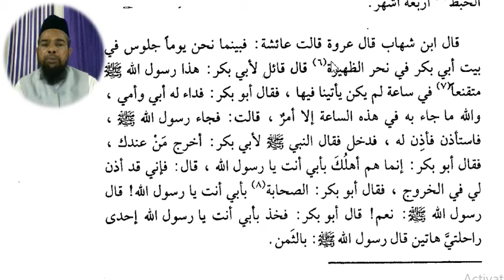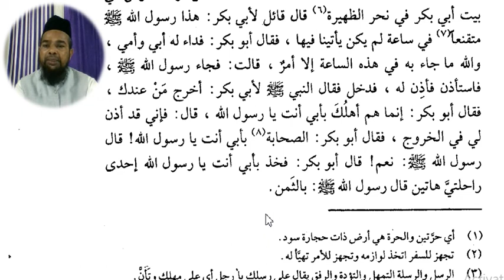Arabic language.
Asslamu Alaikum !

Hazrat!

Taqreer bayanat
Taqreer bayan
Taqreer vidio
Ilm ki fazilat aur hasil karne ka tariqa
Rasheed Rajasthani
Rasheed nadvi
Islahi bayan
Islahi bayanat
Motivational vidio
Abdur Rashid
Abdul Rashid
Rashid miftahi
Rasheed
Rashid
Tarbiyat
Darsequran
Dars e Quran
Darse hadees

Rasheed nadvi
Islahi bayan
Islahi bayanat
Motivational vidio
Abdur Rashid
Abdul Rashid
Rashid miftahi
Rasheed
Rashid
Tarbiyat
Darsequran
Dars e Quran
Darse hadees